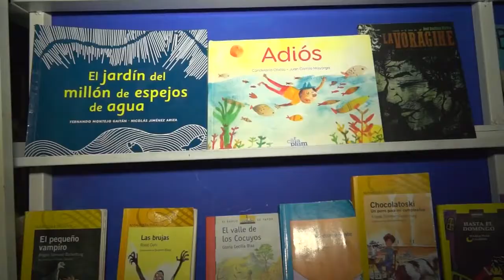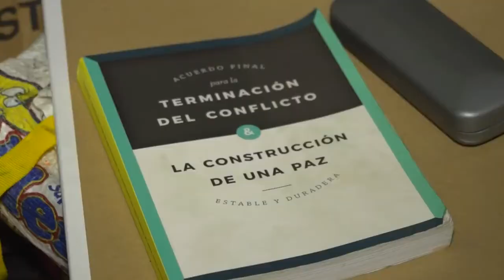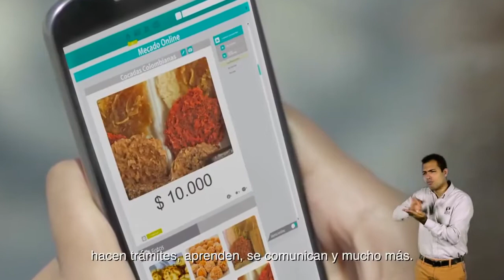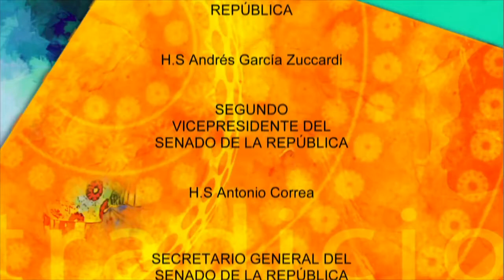Al Punto Afro - Tumaco, La Perla del Pacífico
El Encanto de la "Perla del Pacifico" es Inconfundible. Las playas de Tumaco, su gente y su comida hace de este sitio la diferencia como destino turístico